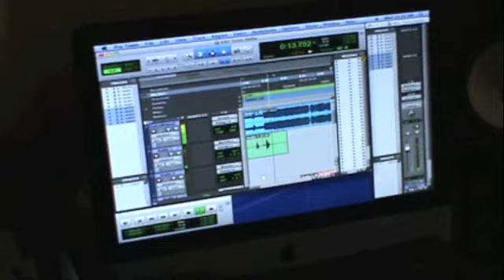Little Update..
More to come soon! We have some big plans coming up for you guys.